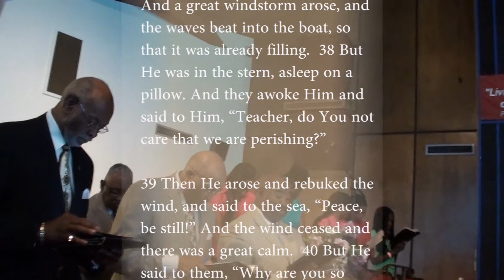Do You Really Want This pt1 of2 William Ashford III 07-20-2014